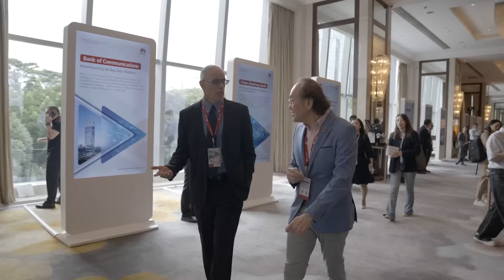BDO Unibank Looks to AI (and Huawei) for a Resilient Future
AI is revolutionizing banking security by double- and triple-checking the code used in banking apps, fortifying them against various threats. "You cannot expect systems to be foolproof 100% of the time," says Paul Siy, BDO Unibank's Deputy CIO, in this TransformTalks episode.